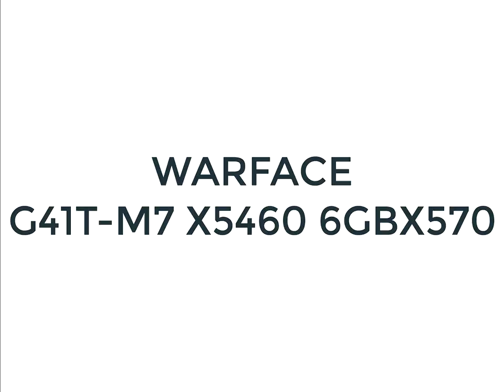WARFACE G41T M7 X5460 6GB RX570